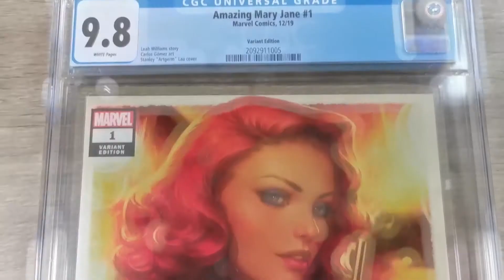E3 Wish List and Channel Update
I'm pretty excited for E3 this year, my wish list includes games from Microsoft, Nintendo, Square, and more. I'm taking 3 of the 4 days off work to focus on the Event, and bring you at least 2 or 3 videos highlighting the most exciting parts!

Equipment used:
Canon T3i Rebel - 1080p 24fps
Huawei P30 pro - 1080p 60fps
Logitech c-920 pro webcam
Waze HD wifi security cam
Takstar SGC-598 camera mounted shotgun mic
Blue Snowball USB mic
Samson C0-1U USB condenser mic
Craphy 20"X30" fluorescent softbox tripods X3
IviSii G2 pocket RGB light
eMart 6'x9' green screen
Video Editing - Adobe Premiere Elements 2020
Audio Editing - Audacity
Thumbnails - Adobe Photoshop Elements 2020, Canva